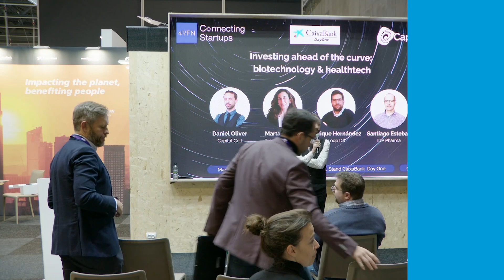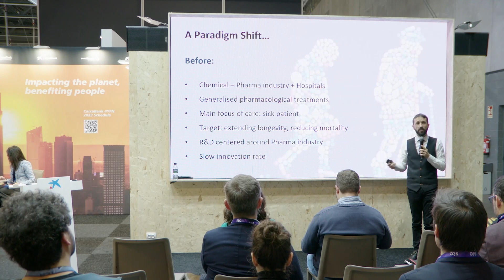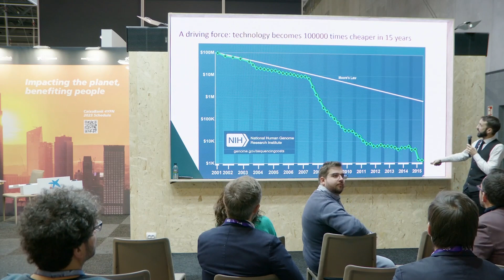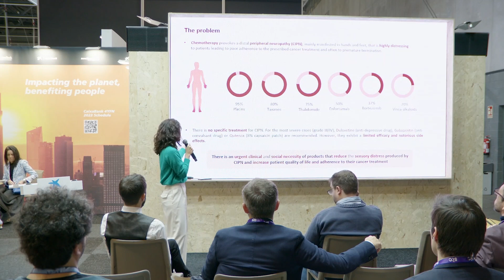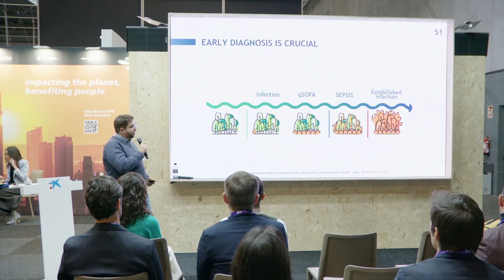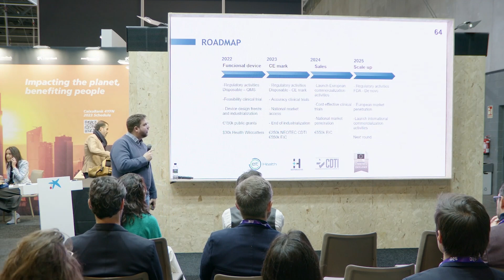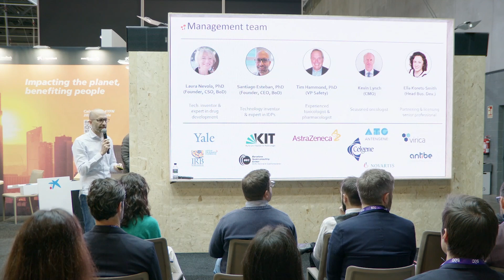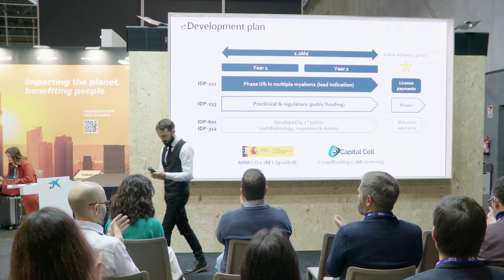4YFN 2023 - Investing ahead of the curve: biotechnology & healthtech.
Desde el Ágora Stage de CaixaBank DayOne hablamos sobre la inversión en biotecnología y healthtech en esta mesa redonda de la mano de Capital Cell y moderada por Daniel Oliver (Capital Cell) y en la que participaron Marta García (Prospera Biotech); Enrique Hernández (Loop DX) y Santiago Esteban (IDP Pharma).